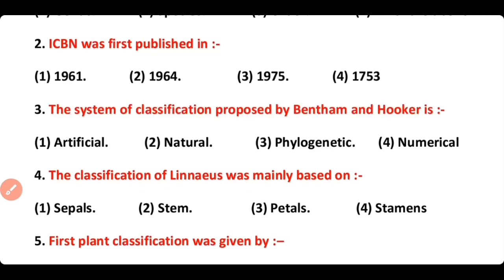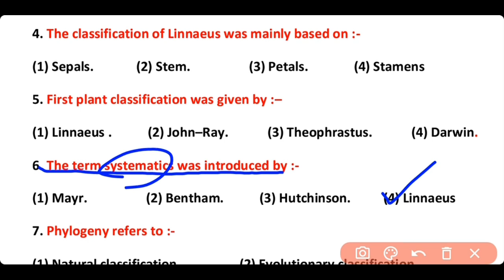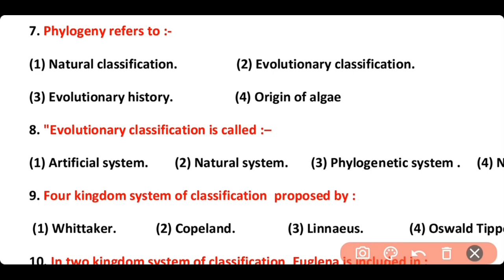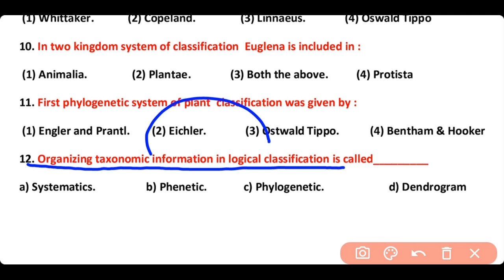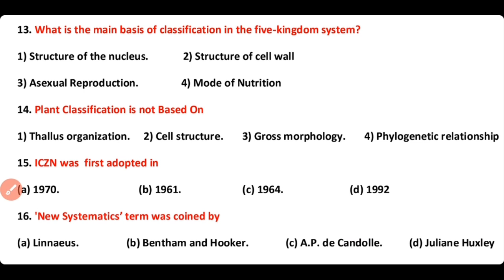Plant Classification MCQ || The Living World Biology Class 11 || NEET Biology MCQ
Plant taxonomy or classification is the science of naming organisms and placing them in a hierarchical structure, each level being given a name (e.g., kingdom, division (phylum), class, order, family, genus, species). Taxonomic units at a given level are termed taxa (singular taxon).